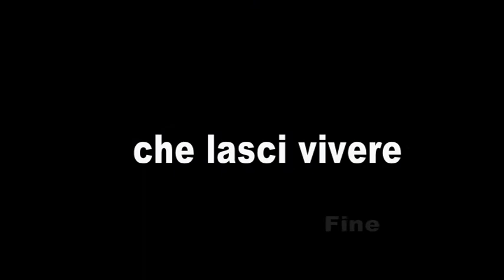Voglio una vita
uno slogan famoso grazie a Vasco che ho associato ad alcuni miei video per dare un altro messaggio : vivi e lascia vivere, non fare ad altri.